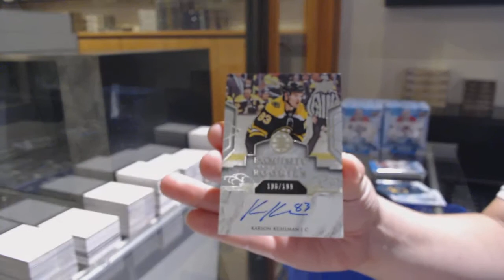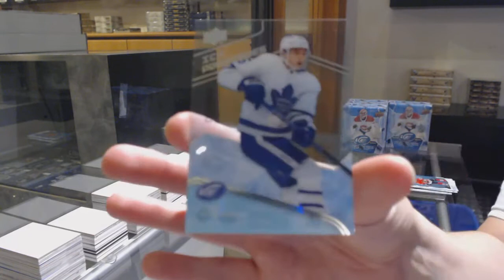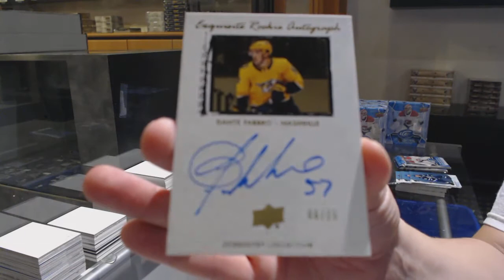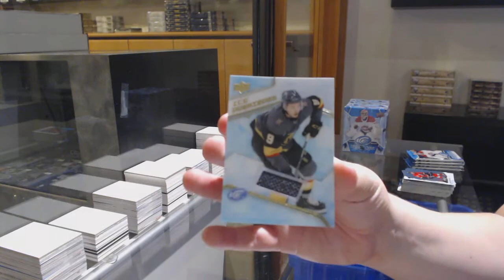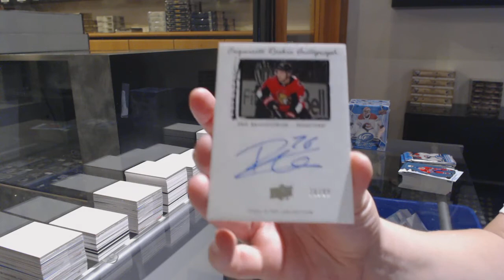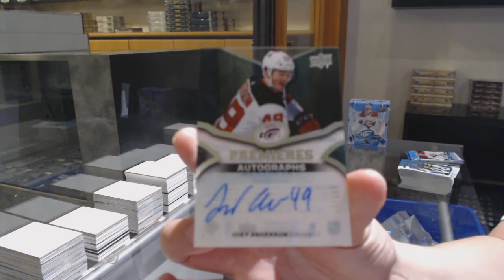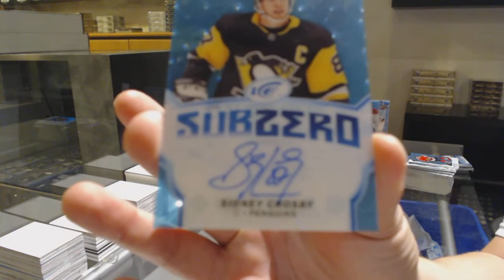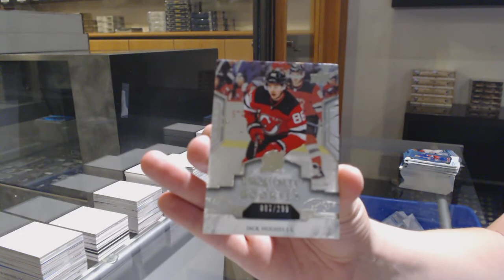19-20 Upper Deck Ice Hockey 8 Box Case Break - C&C GB 11,998